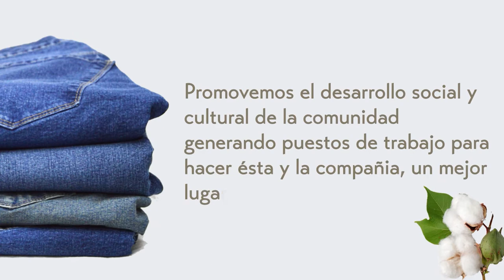Julieta Loustau, en Pro Textil 2020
Entrevista a la Subsecretaria de Industria de la Nación.